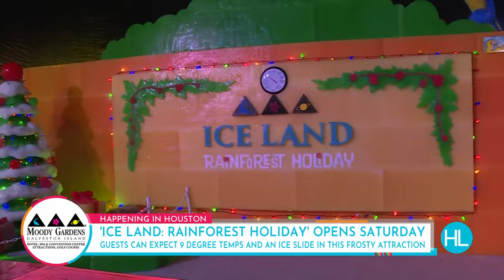Preview the fun holiday attractions at Moody Gardens, including ICE LAND: Rainforest Holiday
From a ‘Festival of Lights,’ to train rides, holiday films, ICE LAND: Rainforest Holiday and more, Moody Gardens is the coolest holiday destination in the Southwest! Other holiday attractions include ‘A Christmas Wish Holiday Spectacular,’ Rudolph the Red-Nosed Reindeer 4D, holiday 3D films, Arctic Slide, ice skating, train rides, New Year’s Eve Palooza, and more.